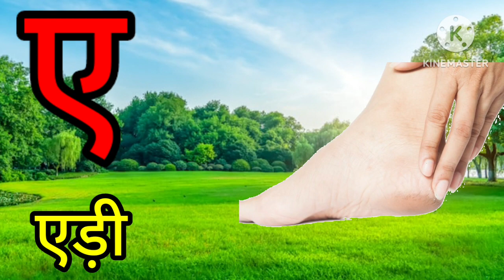अ से अनार, आ से आम, हिंदी वर्णमाला, अआइईउऊएऐओऔ, क ख ग घ#abcd#kidssong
sajested video:-
अ से अनार- Hindi Varnmala geet- Hindi phonics Song - Hindi Alphabet Song - ChuChu TV Hindi Rhymes

अ से अनार आ से आम,क से कबूतर,हिंदीस्वरव्यंजन हिंदीवर्णमाला, अआइईउऊ, a se anar aa se aam,

Your queries -
हिंदी स्वरव्यंजन
हिंदी वर्णमालागीत
हिंदी बालगीत
हिंदी गीत
हिंदी व्यंजन

ChunChun TV
zero se hero Kids Pathshala
Sane Kids Hin

my Channel